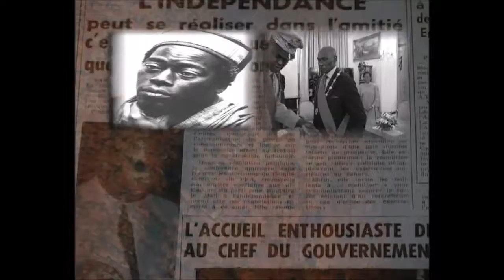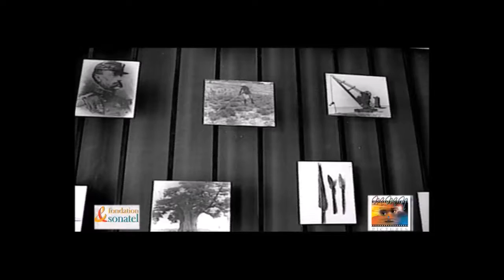SAINT-LOUIS, VILLE TRICENTENAIRE 2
Venant du continent, on accède à l’île par l’unique liaison, le pont Faidherbe. Lorsque l’on arrive dans l’île en descendant du pont FAIDHERBE, la vue est remplie par un bloc d’édifices composites communément appelé Gouvernance. En fait, l’ancien fort colonial. Ici, subsiste encore des murs à la base très épaisse vestiges des premiers contreforts. Sur la façade, une plaque en souvenir de Mbarick FALL alias Batling SIKKI, enfant de la ville premier africain champion du monde de boxe vainqueur du français Georges CARPENTIER en 1924.